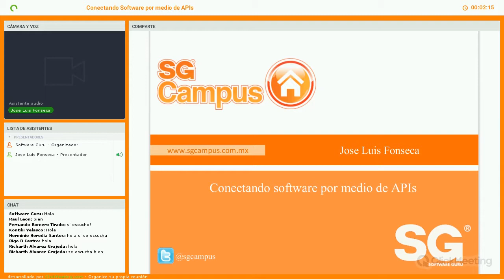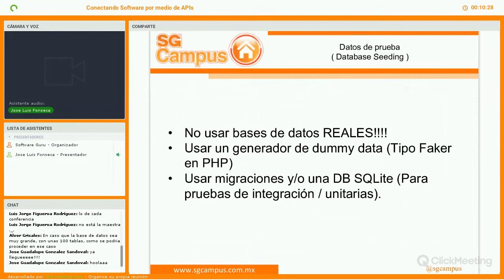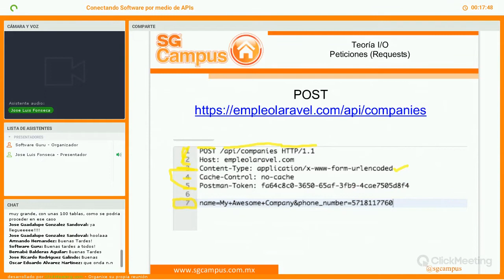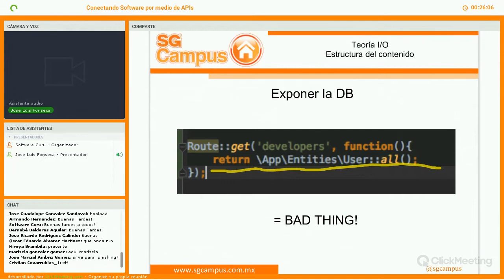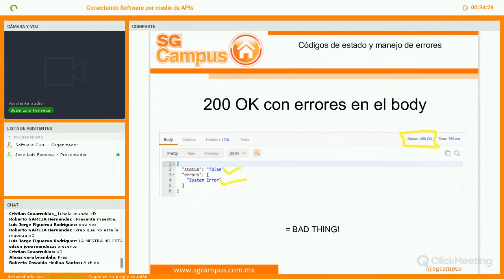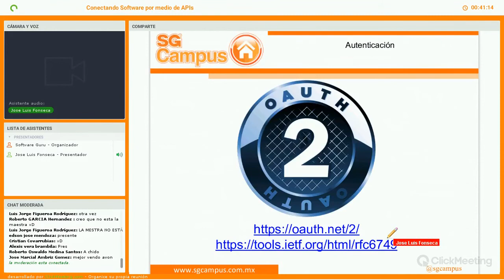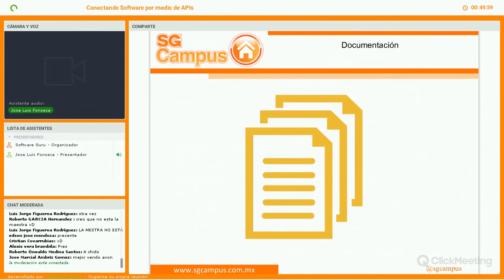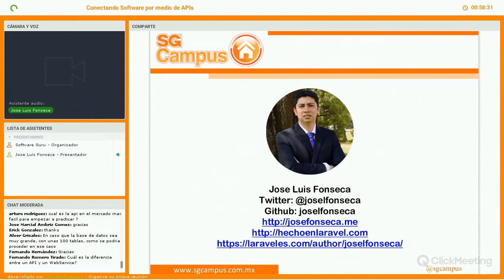Conectando software por medio de APIs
Con el aumento de aplicaciones móviles y clientes web desarrollados con frameworks como Angular, React, Laravel entre otros, la demanda de APIs es cada día mayor. Pero, ¿cuáles son realmente los retos que debemos afrontar al crear APIs REST seguras, consistentes y que los usuarios amen  para que no solo se reduzcan a retornar respuestas tipo JSON?